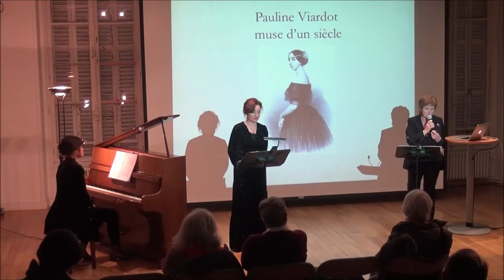Pauline Viardot, Concert Lecture, extrait 1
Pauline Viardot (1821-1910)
Cantatrice, Compositrice et Muse d'un siècle - Concert Lecture
Emmanuelle Dijon, soprano
Hsinying Thibault, piano
Jacqueline Matrat, récitante
Samedi 7 mars 2020, Fontenay sous Bois, Maison du Citoyen